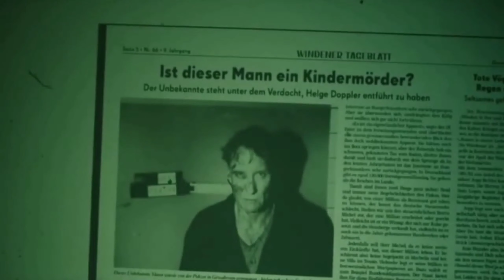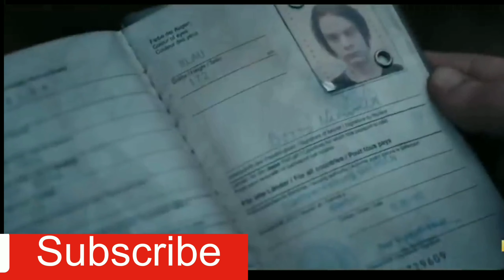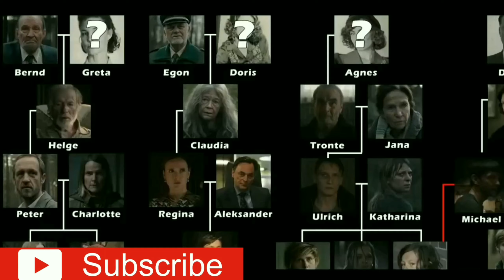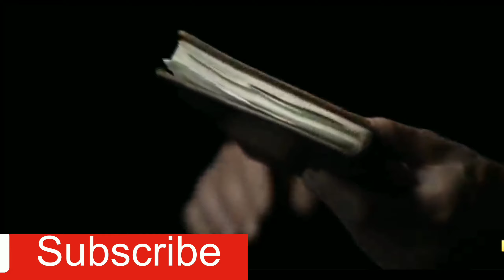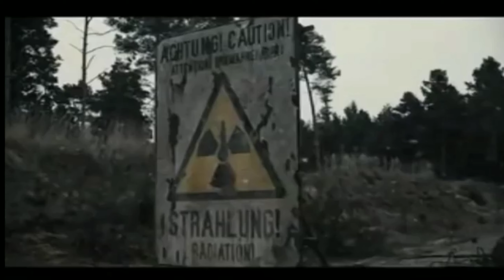Dark Season 1 Recap | Nepali